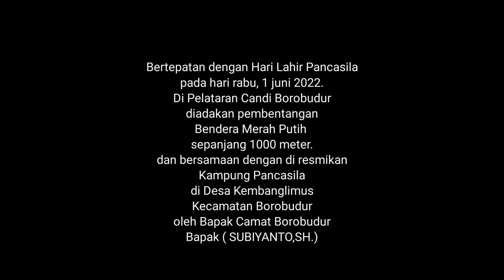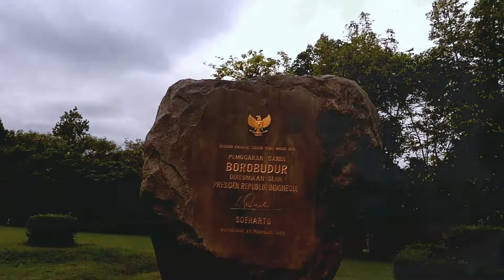Bendera Merah Putih 1000 meter di Plataran CANDI BOROBUDUR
pada hari rabu 1 juni 2022,Pembentangan bendera merah putih 1000 meter di platara Candi Borobudur dilaksanakan bertepatan hari lahir Pancasila.bersamaan itu juga diresmikan kampung Pancasila di Dusun Bumen Desa Kembanglimus oleh Bapak Camat Borobudur,Bapak "Subiyanto,SH".